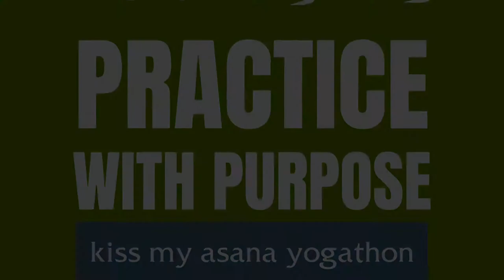Rodrigo Souza - Kiss My Asana 2021 - Online Yoga Classes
The 8th Annual Kiss My Asana Yogathon is April 24-30, 2021. Join us for a week of practicing with purpose to support people living with trauma, loss and disability!

Rodrigo grew up in Brazil, but is currently living in Sweden, and has recently completed his 200-hour yoga teacher training. Years back, after sustaining a T3 complete spinal cord injury, Rodrigo found Mind Body Solutions and began practicing with our Transforming Disability DVD. Then the pandemic happened. Because we shifted our adaptive yoga classes to online and free, Rodrigo has become a regular in our Monday morning class - the wonders of technology. Rodrigo finds that yoga helps decrease his neuropathic pain, muscle spasticity, and decreases his anxiety. He is an avid yoga student, disability advocate, and continues his studies in adaptive and accessible yoga. We are lucky to have him in our growing, worldwide community.

Rodrigo's Instagram: @goodtimetorollon